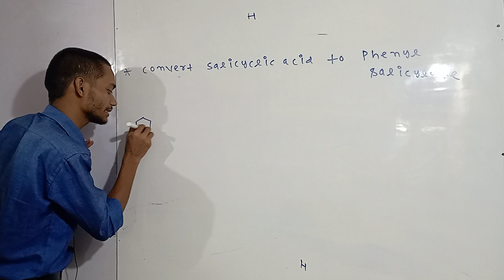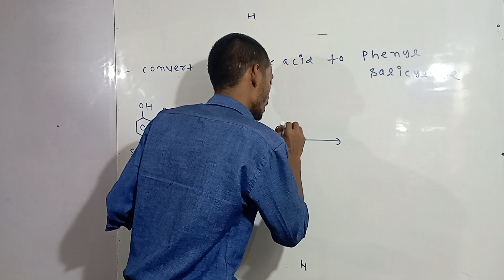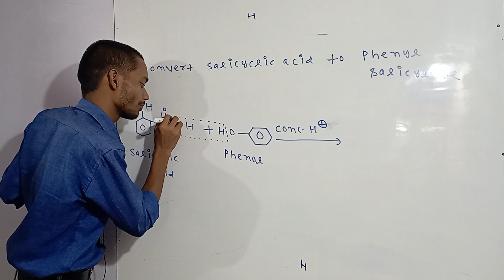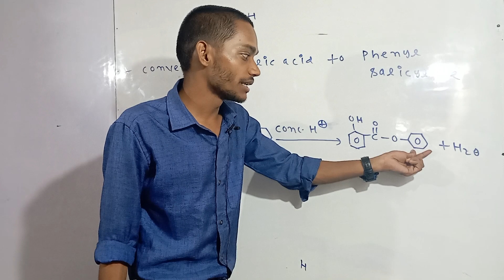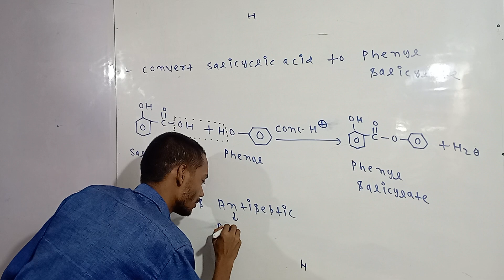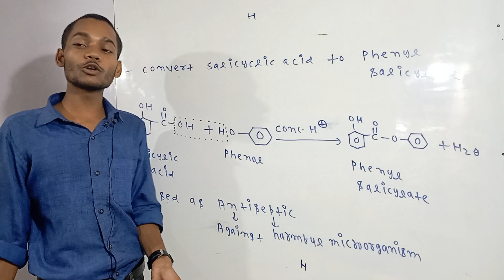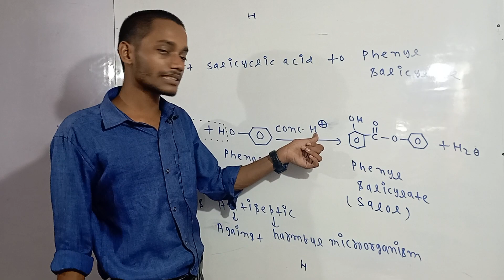Convert Salicylic Acid To Phenyl Salicylate chemistry class-12//chapter Phenol//organic chemistry 🇮🇳